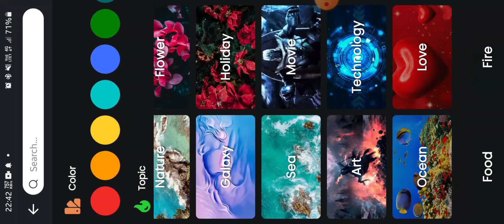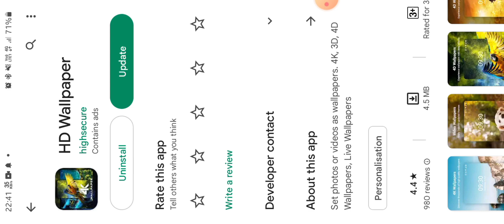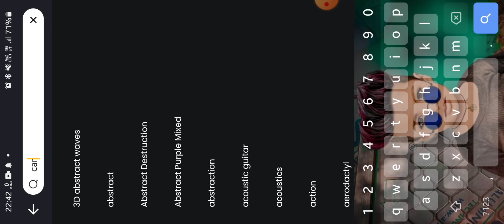photo editing karne ke liye background kaise download kre ll qhd background kaise download kre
full support 🙏💞

तो हेलो दोस्तों स्वागत है आपका हमारा नया वीडियो में तो आज के वीडियो के लिए तारिक के बैकग्राउंड नए-नए बैकग्राउंड आप लोग डाउनलोड कर सकते हैं

आप लोग भी चाहते हैं कुछ आईएसआई तारिके से अपने बैकग्राउंड को डाउनलोड करना तो इस वीडियो को पूरा देखाएगा और आप  बैकग्राउंड डाउनलोड कर सकते हैं

photo edit karne ke liye background kaise download

HD background kaise download karte hain
mobile se photo khinch hai vah kaise download hota

apne mobile se bekar photo khinch kar ke matlab edit karte

background download karne wala app

one click mein HD background download